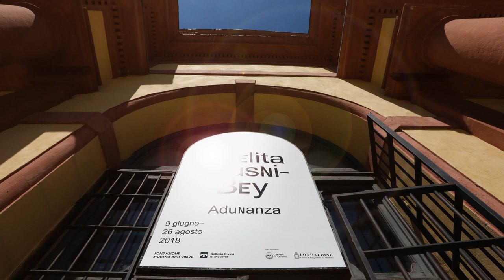Adelita Husni-Bey - Adunanza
dal 09/06/2018
al  26/08/2018
PALAZZINA DEI GIARDINI
A cura di Diana Bladon e Serena Goldoni
Orari : Giovedì-domenica 17-23

La mostra riunisce l’eterogenea produzione che Adelita Husni-Bey ha sviluppato negli ultimi dieci anni tra video, installazioni, opere pittoriche, serie fotografiche, disegni e lavori su carta ed è la sua prima vasta personale in un’istituzione italiana. L’artista che vive a New York, negli ultimi anni si è distinta nel panorama internazionale, partecipando a manifestazioni di rilievo quali la Biennale d’Arte di Venezia nel 2017, tra i rappresentanti del Padiglione Italia, e la mostra Being: New Photography 2018al MoMA di New York.